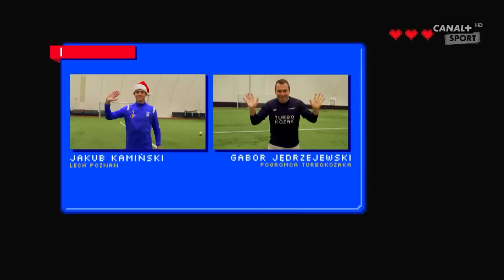Turbokozak: JAKUB KAMIŃSKI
Turbokozak Classic, czyli powrót do Turbokozaków z poprzednich lat. W grudniu 2021 spotkaliśmy się z Jakubem Kamińskim, który walczył o mistrzostwo Polski z Lechem Poznań i był chwilę przed ogłoszeniem transferu do VfL Wolfsburg. Jak sobie poradził?